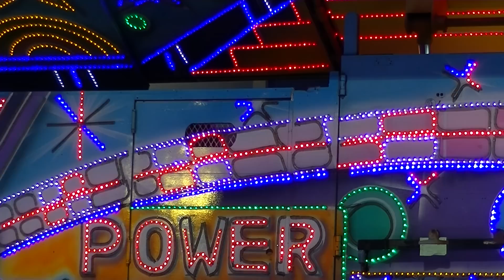虎尾德興宮區慶讚中元6 20160824